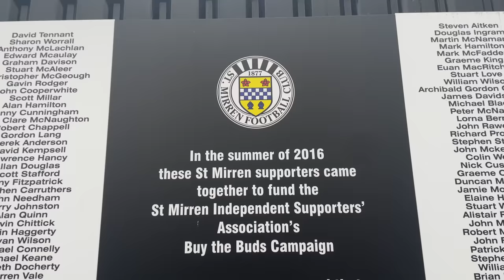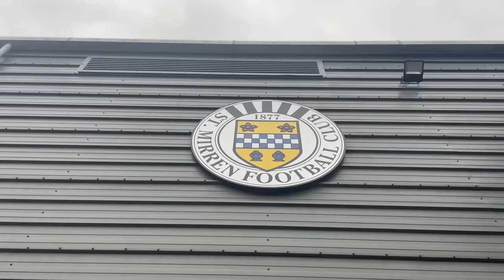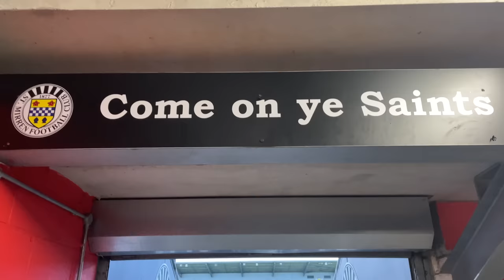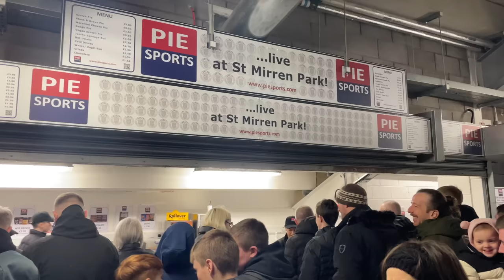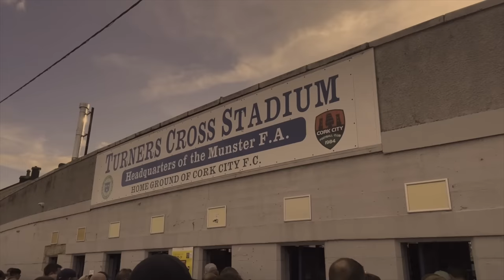Away End LIMBS as HIBS Score LATE WINNER v St Mirren🤯!